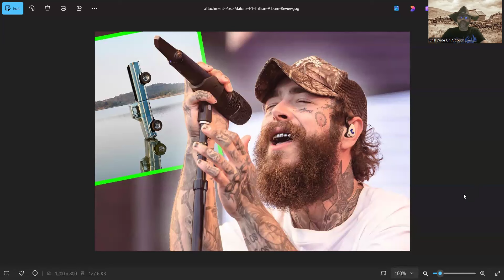Is it that bad? -Post Malone-F-1 Trillion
F-1 Trillion is the sixth studio album by American rapper and singer Post Malone. It was released through Republic and Mercury Records on August 16, 2024. The album marks Malone's transition to country music and features guest appearances from Tim McGraw, Hank Williams Jr., Morgan Wallen, Blake Shelton, Dolly Parton, Brad Paisley, Luke Combs, Lainey Wilson, Jelly Roll, Ernest, Sierra Ferrell, Chris Stapleton, Hardy, and Billy Strings. Production was handled by Louis Bell, Charlie Handsome, and Hoskins. It serves as the follow-up to Malone's previous album, Austin (2023).

The album was supported by the release of three singles: "I Had Some Help", "Pour Me a Drink", and "Guy for That". Upon release, F-1 Trillion received mostly positive reviews from music critics. An extended edition of the album, subtitled Long Bed, was released less than 12 hours after its release.

So, is it that bad?